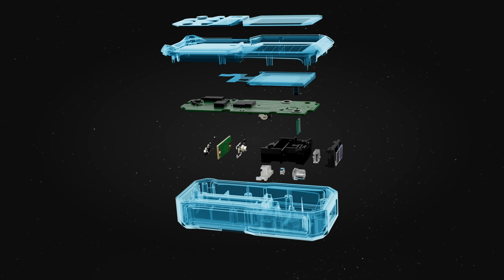قياسات موثوقة مع نظام بوش فائق الدقة Bosch High Precision System‏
اكتشف دقة لا مثيل لها مع نظام بوش فائق الدقة Bosch High Precision System!

تتيح تقنيتنا متعددة المستشعرات multi-sensor technology تقديم نتائج قياس تتميز بالدقة والسرعة ويمكن الاعتماد عليها إلى أبعد حد بفضل نظام signal guard. وهذا يمكّنك من إتمام مهامك بسرعة وكفاءة أكبر، مما يوفر في النهاية الوقت الثمين.
يحتوي نظامنا على فلاتر كهربائية وبصرية تمنع أي نوع من التداخل أثناء القياس. ويتيح النظام البصري المتطور high-end optical system تنفيذ مجموعة واسعة من التطبيقات، مما يجعل من أجهزة قياس الليزر الخاصة بنا أداة متعددة الاستخدامات للعديد من المشاريع.

Bosch Professional.